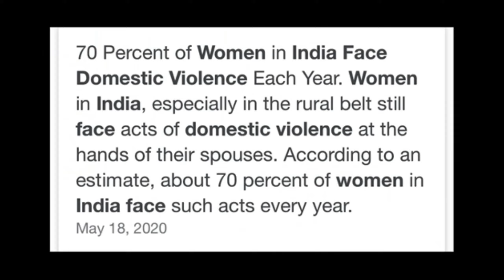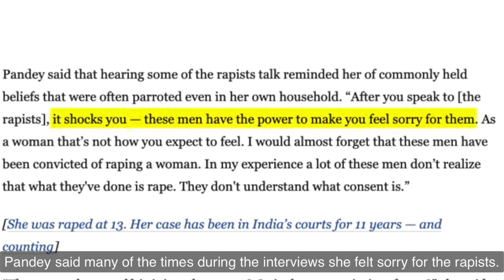Why Do Men Rape? Psychology of Rapist!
Why do men rape
Psychology of a rapists
Rape cases in india
How rapists think
What is the psychology of a rapists
Why rape is so common in India